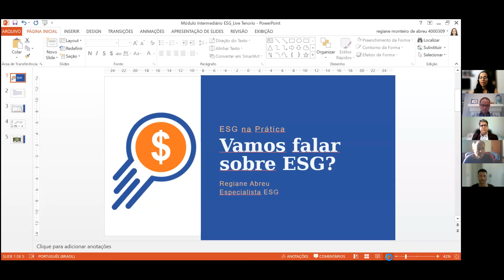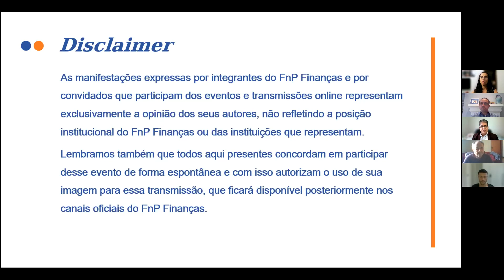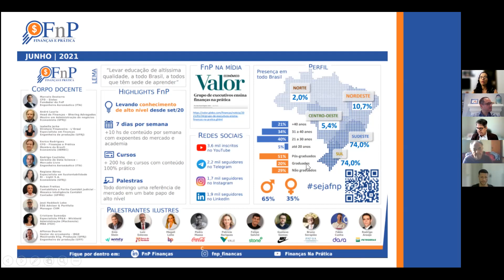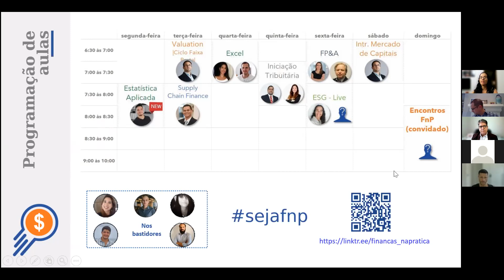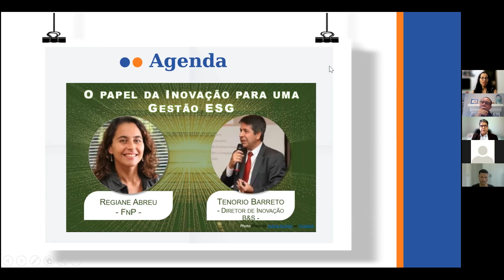Live ESG | Tenório Barreto | 12. O Papel da Inovação para uma Gestão ESG - 17/09/2021